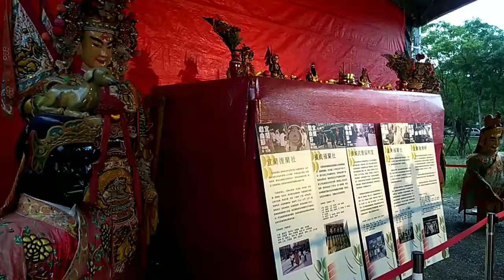2020宜蘭戲曲節 戶外排場 羅東嘉興團 中樂的交響樂